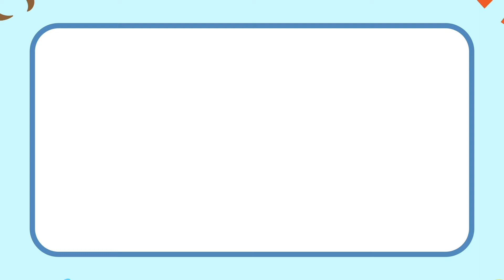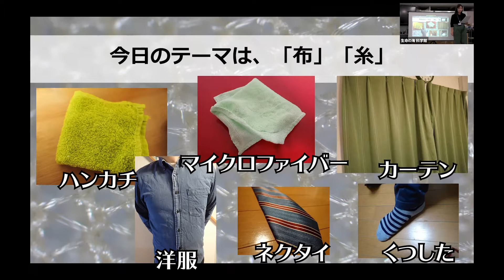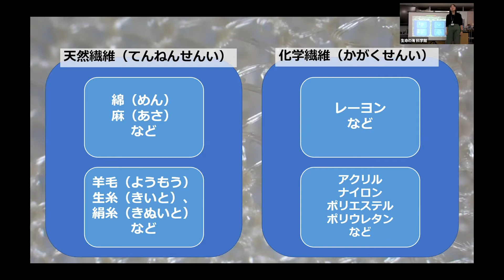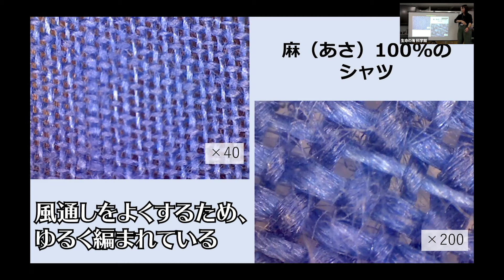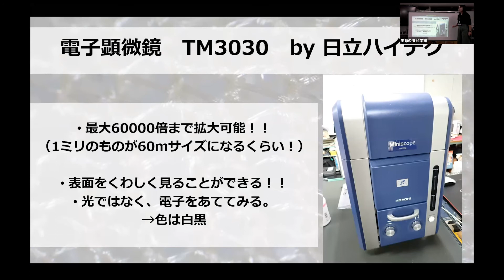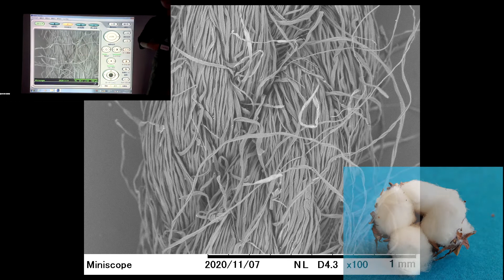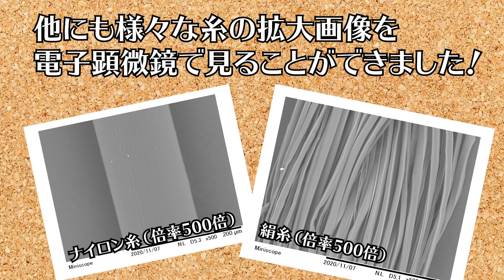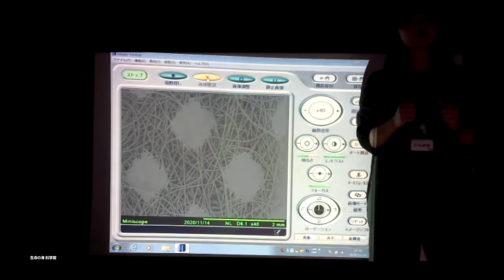【蒲郡市生命の海科学館】オンラインイベント「小さな世界をのぞいてみたら…！その１」（布・糸編）ダイジェスト版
2020年11月14日（土）オンラインイベント「小さな世界をのぞいてみたら…！その1」
（布・糸編）のダイジェスト版です。
※動画に一部不備がありましたので再投稿させていただきました。
※動画の途中に少しだけ虫の画像が出てきますのでご注意ください。